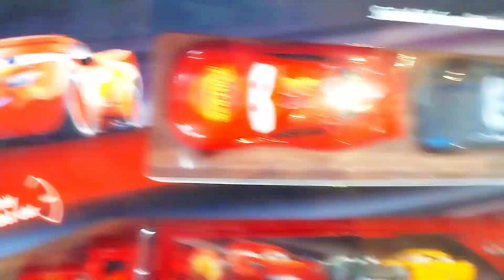🌈 Lightning McQueen 🚗Slime Mixing Random Cute, shiny things into slime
You  can  enjoy  visual  and auditory  impressions  on  my  channel.
Visually,  decorate  the  slime  using  various  materials  and  glitters  for  each  theme, and  create  and  mix  colors  using  makeup  and clay
Aurally,  I am  creating  satisfying  ASMR  with  various  objects  and  slime  sounds.

While  watching  the  slime decorating  video,  you  can  enjoy  beautiful  materials, colors  and  sounds.

Also, when  I  mix  the  final  decorated  slime, I   hope  you  feel  the  color  change  and  visual  beauty  through  this  act  while  watching  the dynamic  color  mixing, not  the  end  of  the  standardized  finished  state.